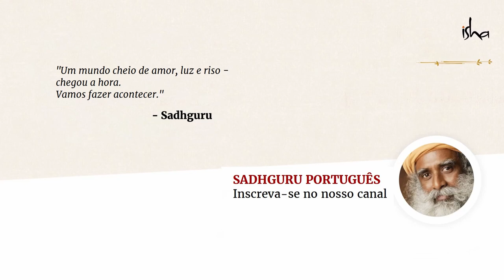Astrologia Funciona? | Sadhguru Português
Você pode realmente prever o seu futuro usando astrologia? Sadhguru explica a mecânica por trás da astrologia indiana e as armadilhas de tentar descobrir o que acontecerá amanhã.